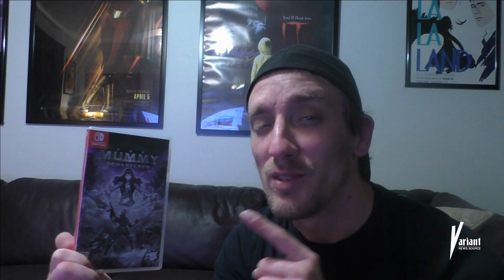Josh Plays The Legend of Zelda (NES) | Part 5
The Snake is the fourth dungeon in The Legend of Zelda. Link travels here in search of the fourth Triforce Shard after having collecting the first three from each of the first three dungeons in the game, namely The Eagle, The Moon, and The Manji. In order to get to this dungeon, Link must head, from the Starting Screen, one screen north, two screens west, one screen north, and finally use the Raft on the edge of the water area, which takes Link to a small island, where the entrance to The Snake lies. For the first time in The Legend of Zelda, there is a Mini-Boss battle in this dungeon. The Mini-Boss is known as Manhandla, a Boss from a previous dungeon. Also, the Boss of this dungeon is called Gleeok, and it is the guardian of the fourth Triforce Shard, meaning Link has the task of defeating it. Once Gleeok is defeated, Link can collect the fourth Triforce Shard. In addition, this is the first dungeon to have totally dark rooms, which Link must use a Candle to light up.

Voice Over for Intro:
Patrick Hickey Jr